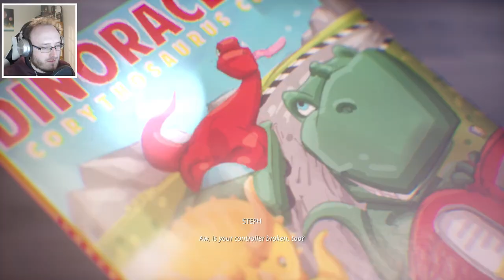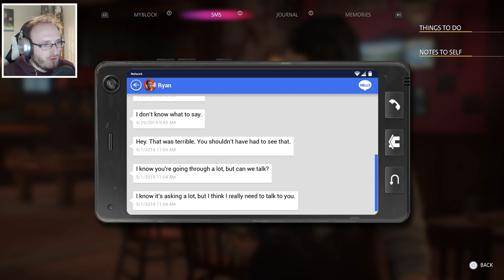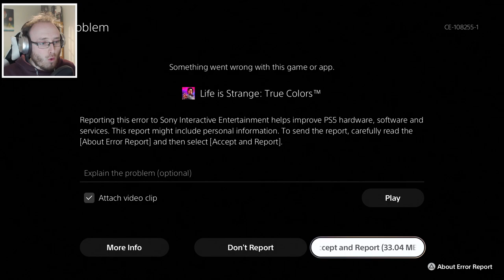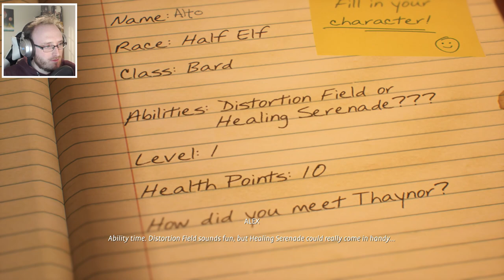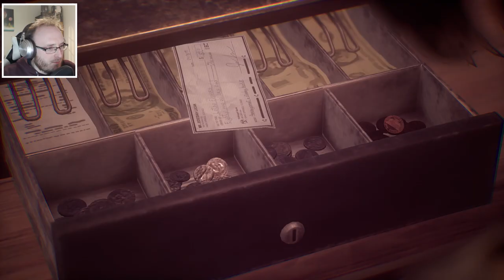A HELPING HAND | Life Is Strange True Colours | PART 4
Even in these trying times for Alex, she's always willing to give a helping hand :)